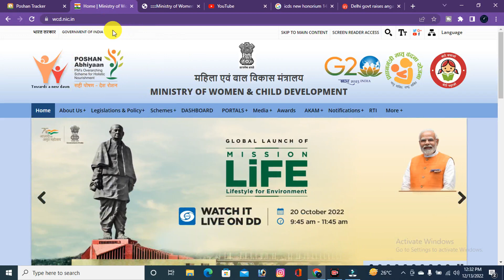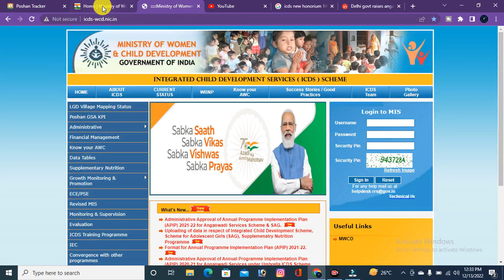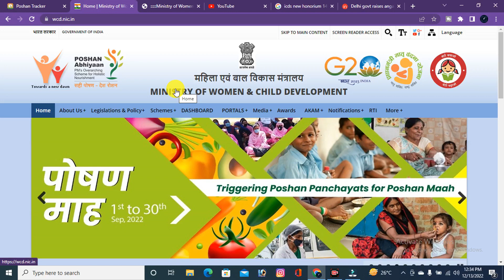🔥সকল অঙ্গনওয়াড়ি কর্মী এবং আশা কর্মীকে ন্যূনতম ₹14000 টাকা দেওয়ার নির্দেশ কোর্টের রাজ্য সরকারকে!